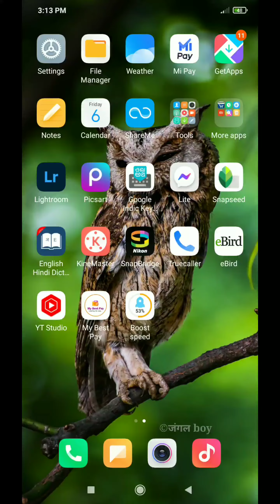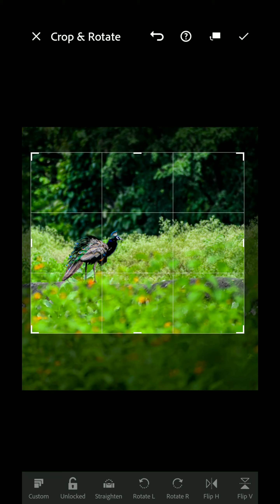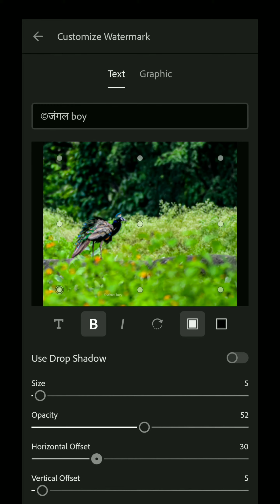2.5 min edit in lightroom..